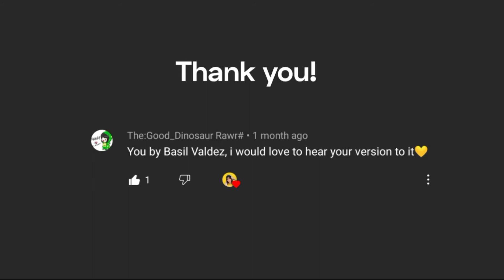Heartbreak Anniversary (Cover) || France Mariel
I hope you enjoyed mg song cover of Heartbreak Anniversary (Giveon) as much as I did singing it! Make sure you share some love in the comment section and tell me what other songs you love! Love you guys!

Lyrics:

Ooh

Source: LyricFind

➤ 𝗔𝗯𝗼𝘂𝘁 𝗺𝗲
Hello everyone! Mabuhay! I sing the words my heart could tell. I'll post more soon! 'Til next time!✨